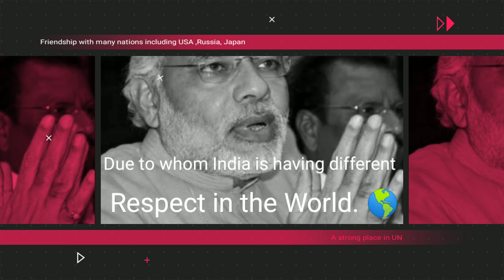Narendra Modi Birthday❤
One chaiwala from a very small village of Gujarat. 🤘
One whose bold Decisions made India pride everywhere. ❤
From a chai wala to CM of Gujarat to The PM of India 🇮🇳.
The man who took greatest decisions like surgical strike, air strike , gst, demonetization. 💙
Due to whom India is having different respect in the World. 🌎
The man who is the real pillar in making new India 🇮🇳

From all of us at czar world ❤